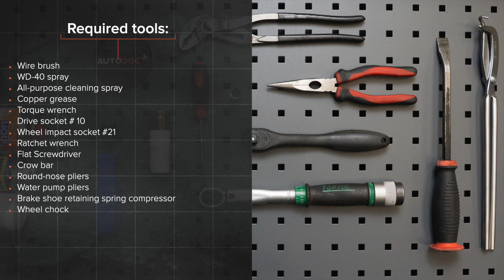Ako vymeniť zadné brzdové čeluste na TOYOTA YARIS P1 [NÁVOD AUTODOC]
Ako vymeniť zadné brzdové čeluste na TOYOTA YARIS (P1) 1.3 Hatchback 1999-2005 [NÁVOD AUTODOC]

Brzdové čelustena aute TOYOTA Vios / Yaris II Saloon (XP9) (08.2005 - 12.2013) TOYOTA Echo Saloon (_P1_) (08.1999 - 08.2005) TOYOTA Yaris Verso (P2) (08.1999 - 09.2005) TOYOTA bB I (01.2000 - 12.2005)) utách je potrebné vymeniť obvykle podľa jednej a tej istej procedúry. Môžu sa avšak objaviť mierne rozdiely spôsobené špecifickým dizajnom auta.

Všetky video návody a PDF tutoriály k výmene súčiastok na modeli TOYOTA YARIS P1: stiahnite si a pozerajte v službe AUTODOC CLUB

0:00 — TOYOTA YARIS P1 – brzdové čeluste: Návod na výmenu, krok po kroku
1:15 — Uvoľnite lanko parkovacej brzdy.
2:23 — Odstráňte kotviace kolíky brzdových čeľustí.
3:49 — Odstráňte páku nastavovača brzdovej čeľuste.
5:17 — Nainštalujte brzdovú čeľusť.
6:52 — Pohnite brzdovými čeľusťami parkovacej brzdy oproti bubnu.